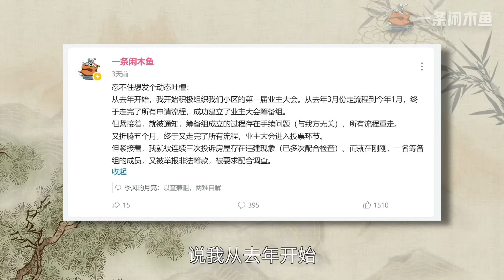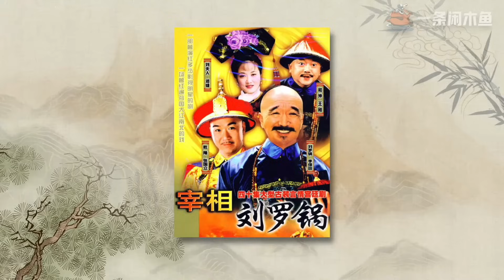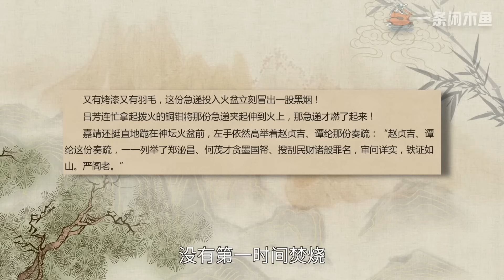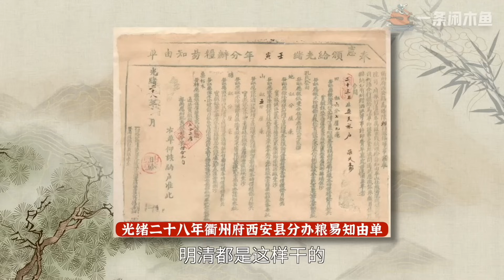《大明王朝第三十七回》：权力如何转移？官大一级压死人是定理吗？《大明王朝》深度拆解！【一条闲木鱼】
给个赞吧，实在是太苦了

《大明王朝1566》解读系列，不仅是讲电视剧，更重要的是透过电视剧来聊历史。做得很辛苦，希望大家支持。